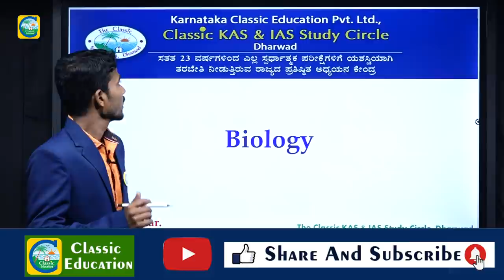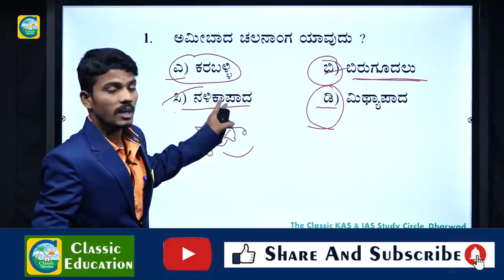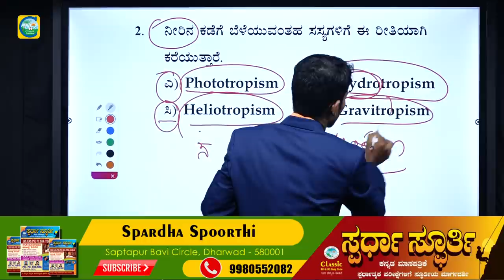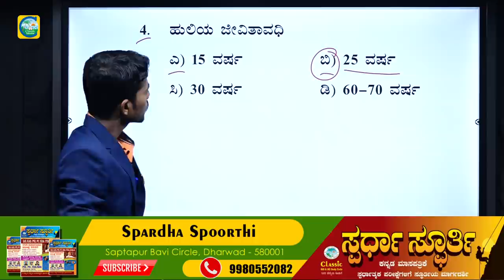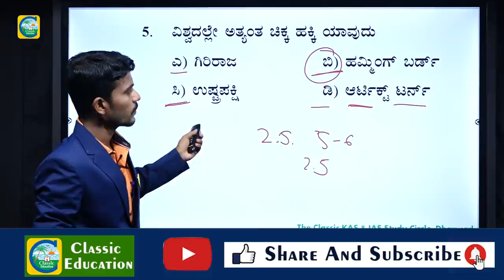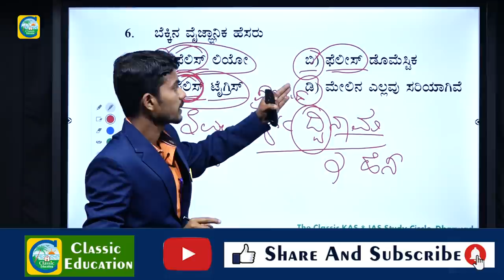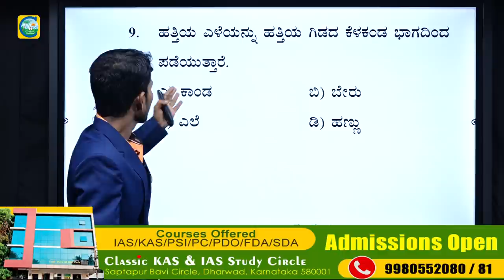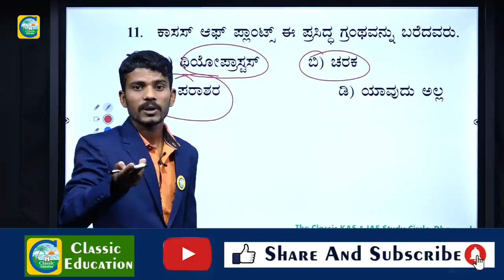FDA/SDA EXAM|ಈ ಸಲ ಗೆಲುವು ನಿಮ್ಮದೇ...!|ಸಂಭವನೀಯ ಪ್ರಶ್ನೆಗಳ ವಿಶ್ಲೇಷಣೆ|BIOLOGY PART-01||Classic Education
Classic Education
Dharwad